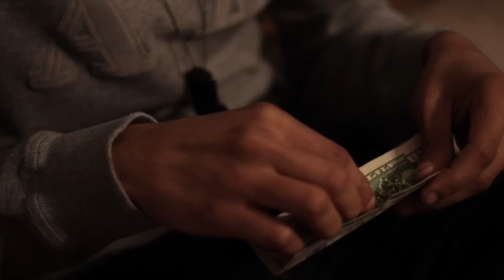Trouble YS - Future Reference (Official Video) Prod